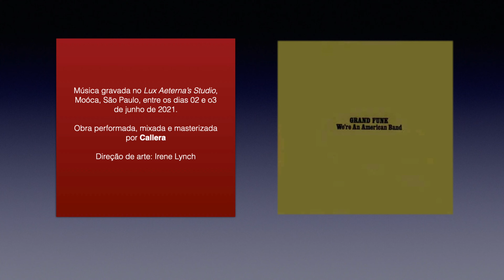Callera Cover - We’re An American Band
We're An American Band - Grand Funk Railroad - by Callera